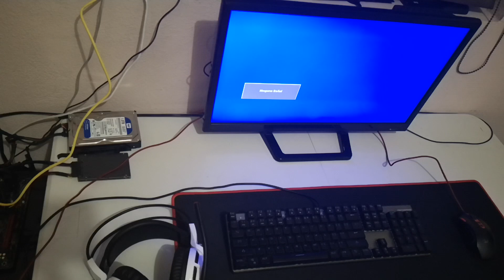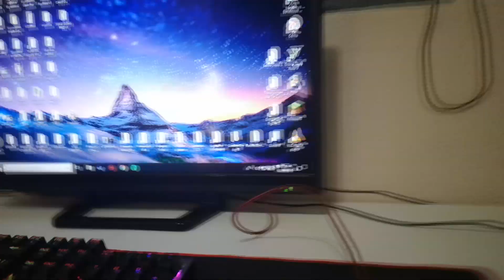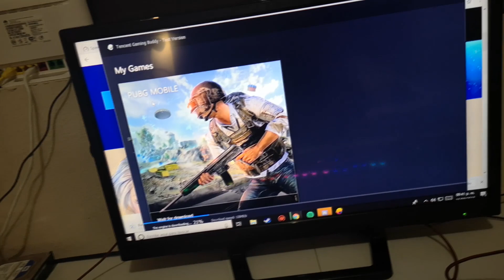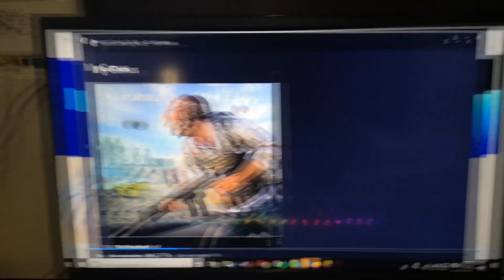COMO ARMAR UNA PC GAMER SIN GABINETE (NO LO INTENTEN EN CASA) - MI NUEVO SETUP!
Spartans! Despues de un largo tiempo estoy de vuelta en el canal, luego les explico el porque de mi larga ausencia, pero en este video les muestro mi nuevo depa y a como armar una pc gamer sin el gabinete!